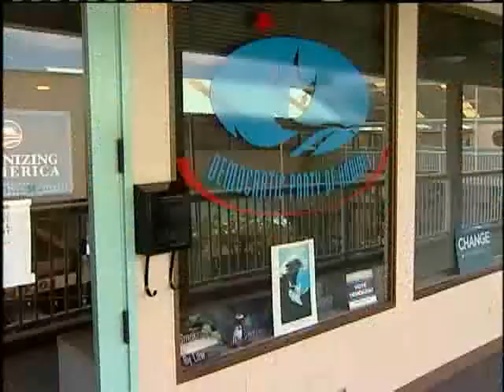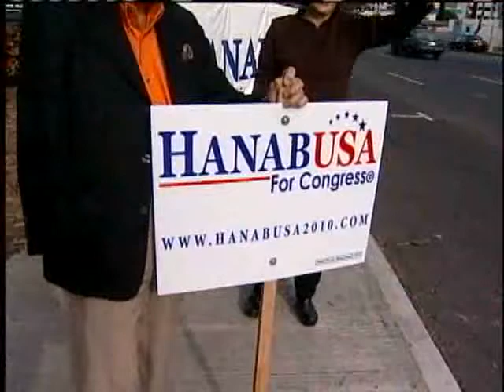Hawaii Democratic Party Divided Before Election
Hawaii's Democratic party is split right before the congressional election. 5/16/2010. For news you need to know,